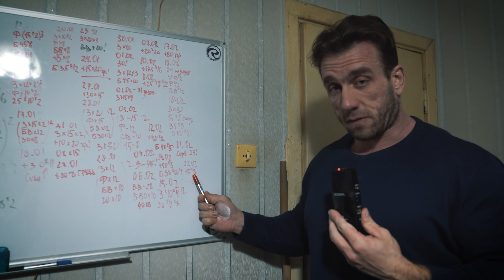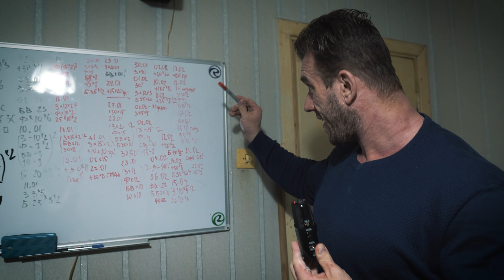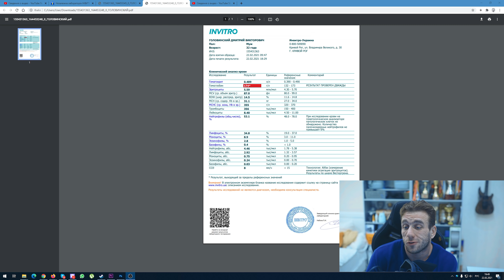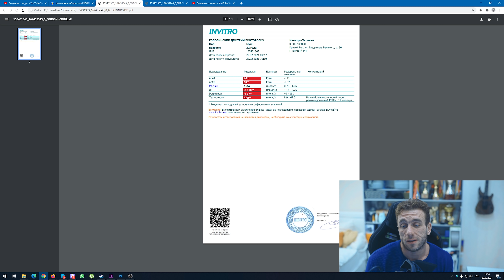#49-а. Человек без теста. Стандарт подтягиваний.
В данном видео Димончик осваивает новую манеру подтягиваний. Именно такая манера в дальнейшем будет служить измерителем результата. Именно обозначенная техника теперь будет тренироваться спортсменом с акцентом и служить измерителем результата. Нужно сделать подтягивания так, чтобы ни один судья не прикопался. Чтобы всем манера нравилась. Чтобы все были довольны. Именно так и будем делать.

В видео говорится о сдаче анализов. Выполнив полный выход из курса, наш спортсмен действительно отменил всякую поддержку. Ссылки на анализы ниже. По данным ИНЗ и другим параметрам сдачи, их также можно отследить и на сайте ИНВИТРО.

Таймкоды:
00:00:00 Начало. Что делаем сегодня?
00:02:40 Взвешивание. Анализы. Стероиды;
00:05:10 Подход на турнике +15 кг;
00:06:51 Итоги воркаута;
00:08:00 Сильно заплыл пресс;
00:10:00 Концовка;
00:11:04 Короткий комментарий по анализам.

Как ранее и говорил спортсмен, он слез с курса и далее будет тренить... Нет, не в натурашку. ВООБЩЕ БЕЗ ТЕСТОСТЕРОНА! Никакого ПКТ. Никакой заместительной терапии. Ситуация, сродни "разбитому корыту", когда здоровье пущено под откос, а ситуация категорически вопреки любым спортивным успехам. Но наш герой не отчаивается. Уже не в первый раз он находится в таком положении, когда здоровье ведет себя не в его пользу. Приходится превозмогать, преодолевать, искать в себе силы. Но как же этого не делать?! Борьба и работа - ключ ко всякому продвижению вперед. И Головинский остановится ровно тогда, когда остановится его сердце.